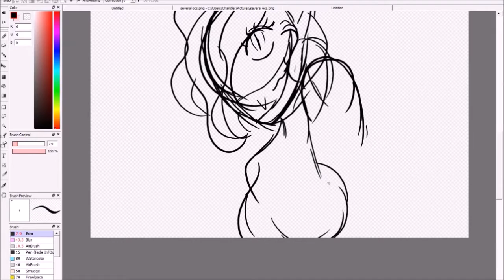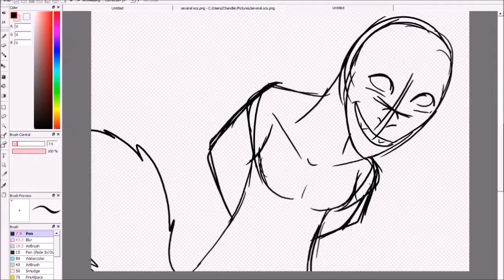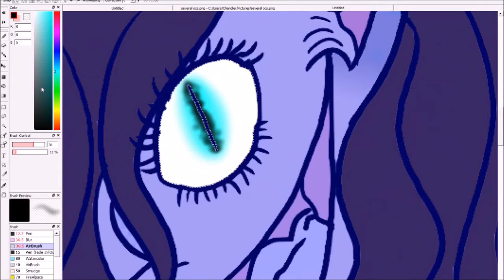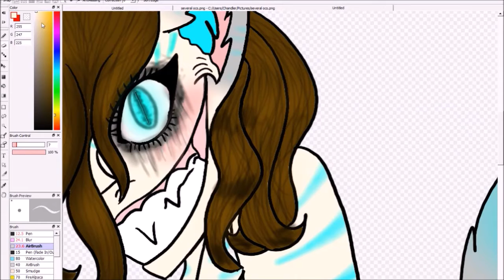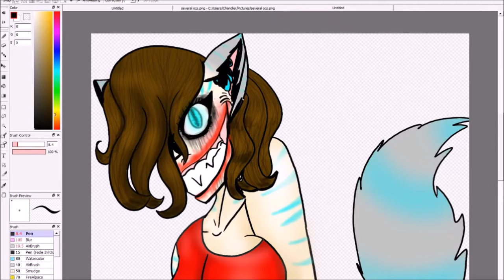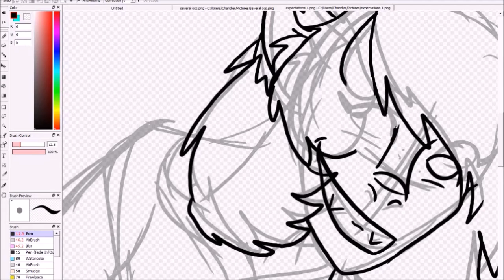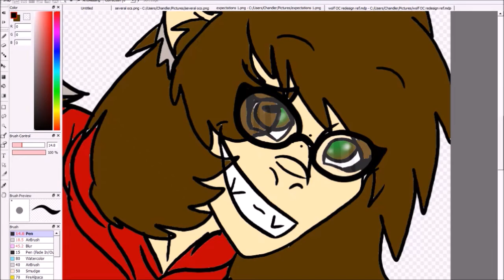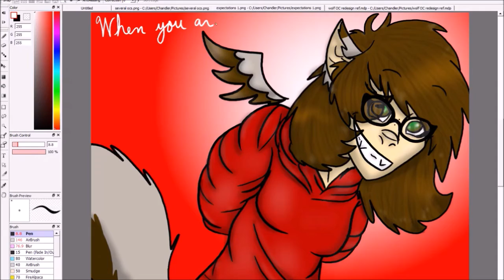Cheshire Smile Expectations(especially Women's) Vent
This is a topic I've wanted to vent about for a long time and I'm glad that Marcus gave me a good excuse to do so.
This is just me ranting with a mic with no script. This is purely my thoughts:)
I hope what I said made sense to all of you and I hope you all have  lovely day:)